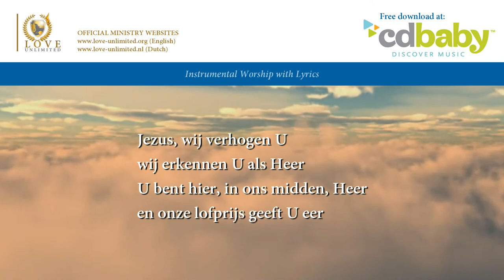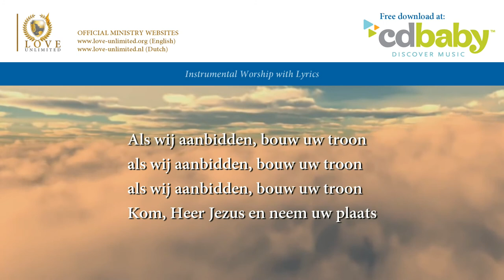Jezus, wij verhogen U (Opwekking 237) // LoveUnlimited Ministries // Lyric Video